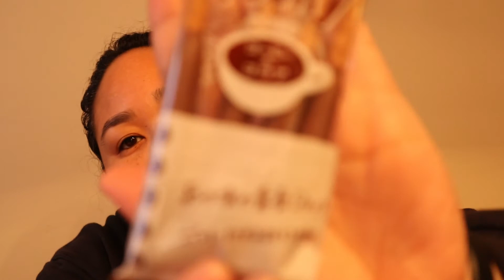Cinnamon Coke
Trying out Cinnamon Coke and some Japanese snacks!